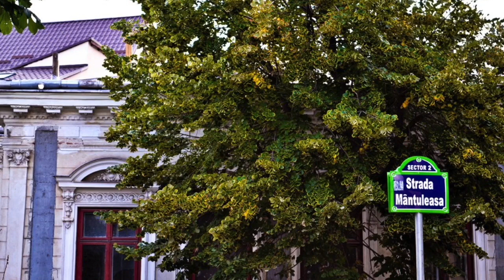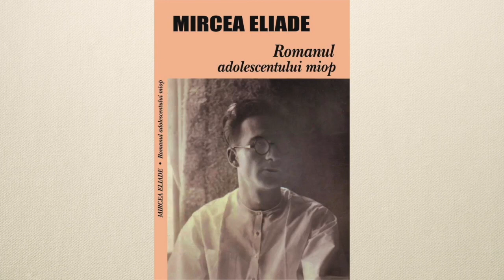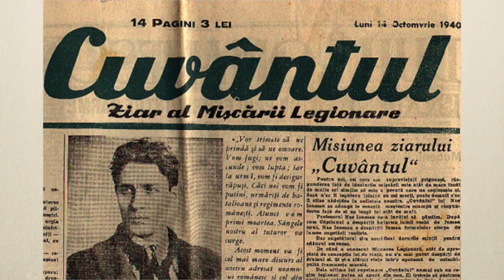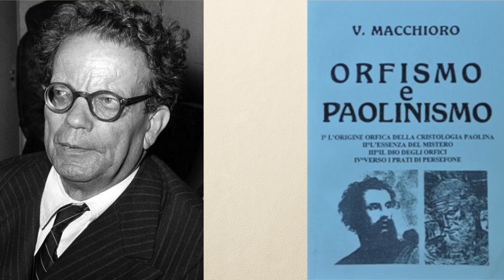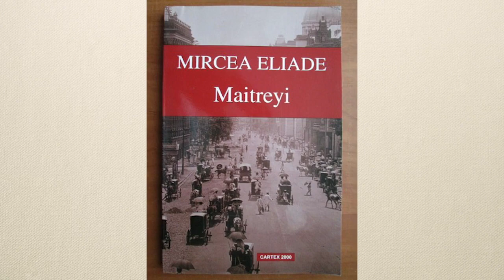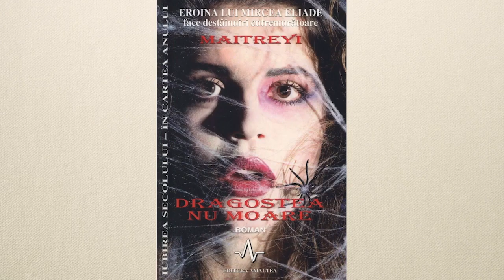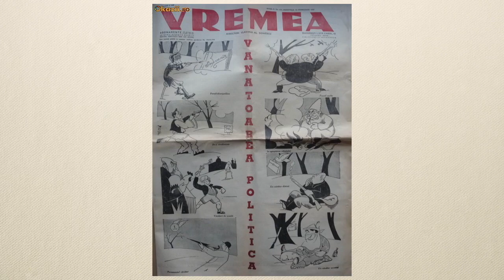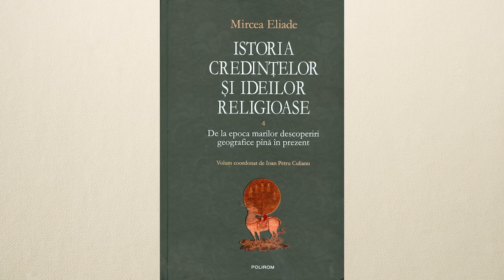Mircea Eliade * Bibliografie, Viata si Opera Sa